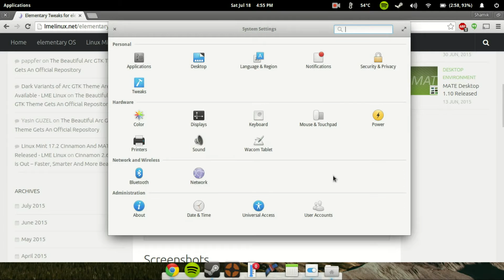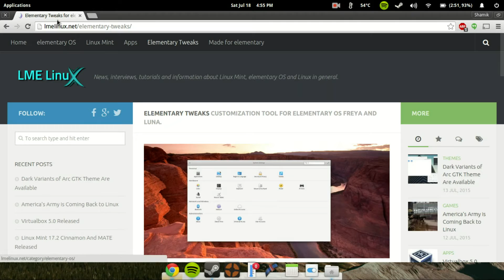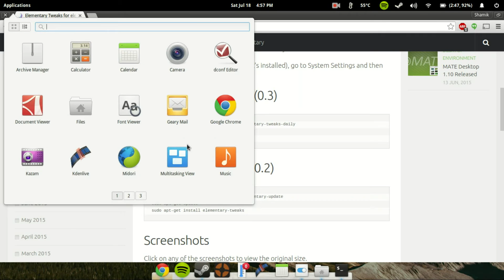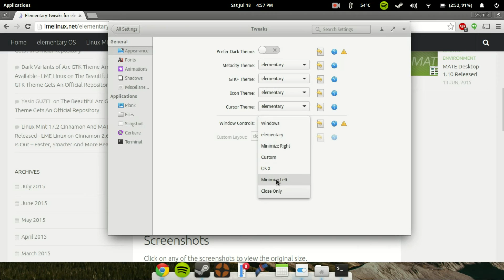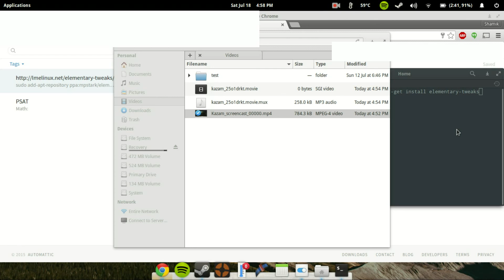How to Add a Minimize Button to Elementary OS!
Using a free applet/tweak program named Elementary Tweaks by lmelinux, you can change all kinds of settings of your Elementary OS installation, and today I show you how to change your window UI(adding a minimize button to all windows!).

"sudo add-apt-repository ppa:mpstark/elementary-tweaks-daily"
"sudo apt-get update"
"sudo apt-get install elementary-tweaks"